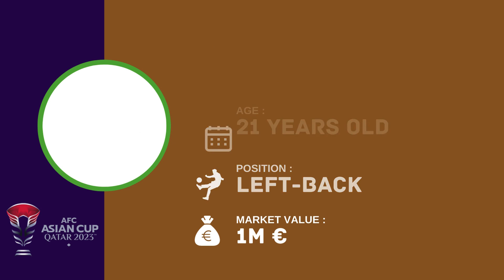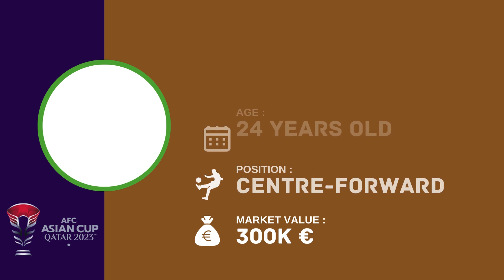AUSTRALIA Official Squad AFC Asian Cup 2023 | AFC Asian Cup Qatar 2023 | FootWorld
Also Watch